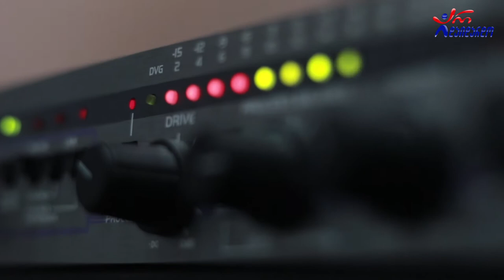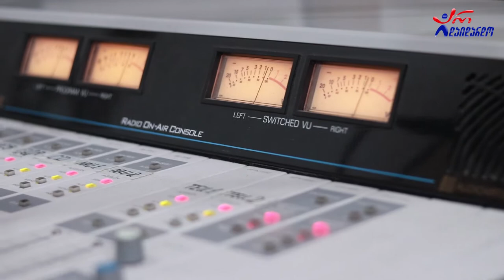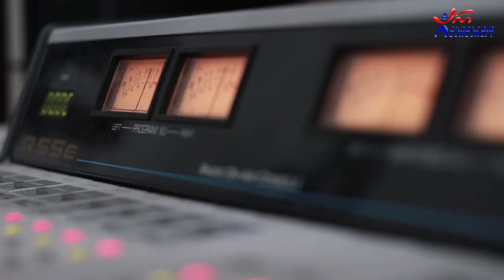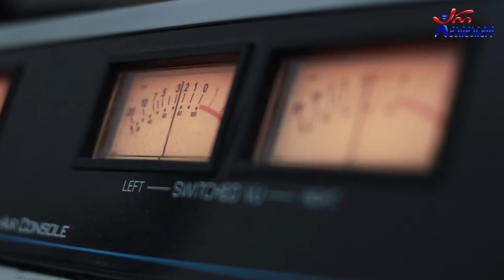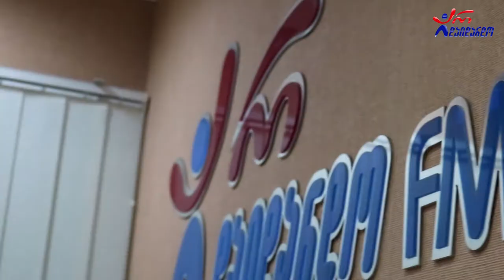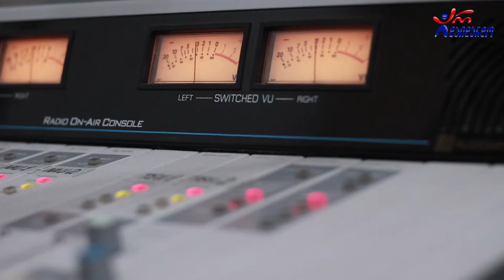"თსუ გორდელა" და ლევან ბეიტრიშვილი. გადაცემა "რადიო დუეტი". 17.07.2020. ვიდეო კოლაჟი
2020 წ.  17 ივლისი
გადაცემა "რადიო დუეტი". სტუმრად "თსუ გორდელა" და ლევან ბეიტრიშვილი. ვიდეო კოლაჟი